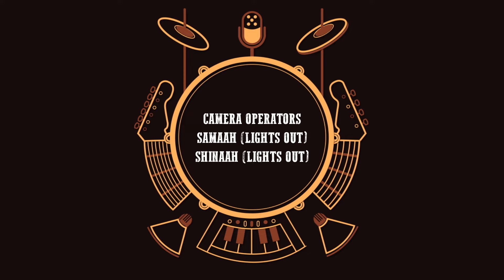Bodaakan - Achecia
Bodaakan Recorded live in Baiskoafu Live Room